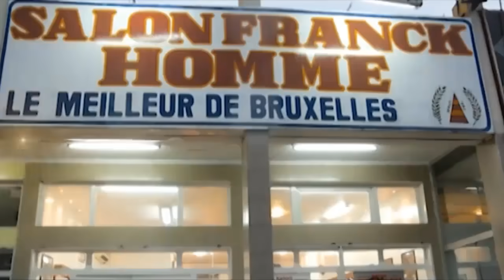JP MASAMBA VIEUX YA DIANA AKEBISI BA COMÉDIENS MATANGA PLACE MUSUSU TE KAKA NA MAKALA MUANA ALELI.